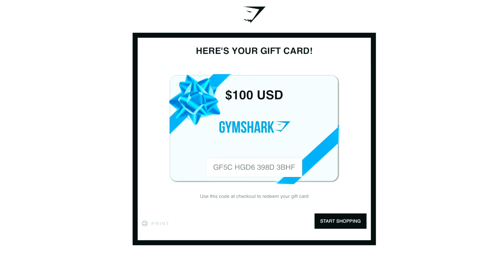3 Mile Walk Morning Cardio Abs Workout at Home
This workout is no repeats and requires no equipment!

This workout is fun but so intense! Results will come if you stay consistent and patient! Make sure to document your progress on TikTok and share with the hashtag

I will be choosing some to do fun reactions to so that we can celebrate with the entire community!!

During todays' workout, after our 5 minute warm up, we will launch ourselves into a dance-party-esque type cardio abs workout.

There are no repeats (except to keep things even on both sides), and we will be doing a total body cool down at the end of this workout

If you have read this entire caption through, I think of you as one of my most attentive MVPs! make sure to comment below letting me know what your favorite growwithjo workout is and why, (so I know that you read this entire description through)

Love you! keep moving boo :)

RESULTS

SHARE YOUR WORKOUT VIDEOS on Tik Tok, YouTube or Instagram for a chance to be featured in my next video or on our community Youtube: @growwithjo unified